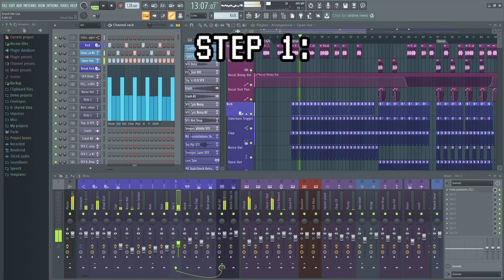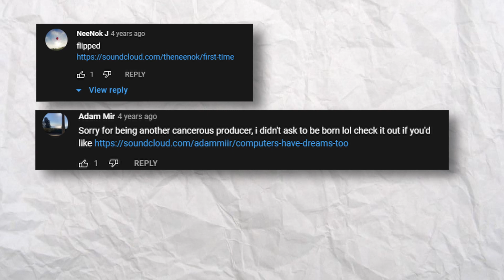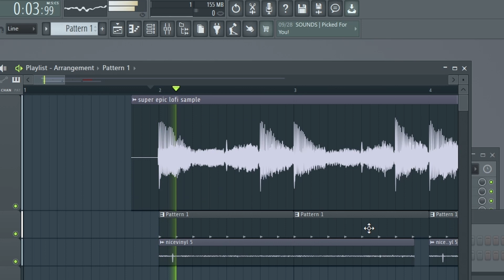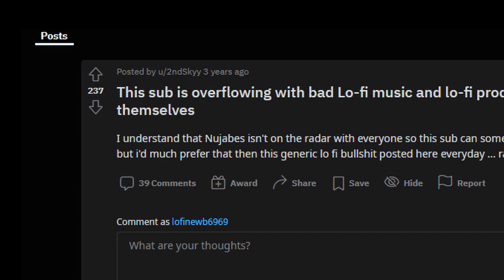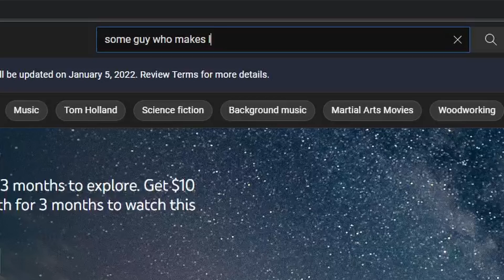HOW TO MAKE LOFI in FL STUDIO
This is a tutorial on how to make Lofi in FL Studio in less than 5 minutes! Please make sure to follow the steps exactly. Hopefully this tutorial will help you in your lofi career!